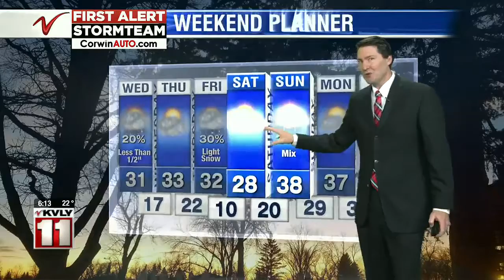Weather 600PM Weather December 15